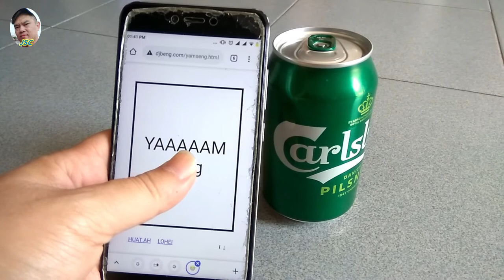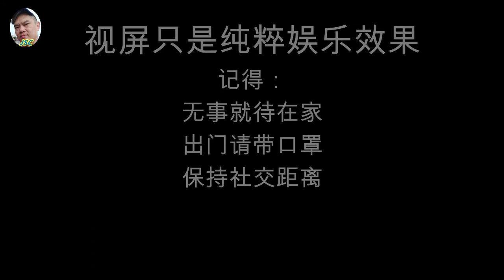往年的新年 VS 2021年的新年 Past CNY VS 2021 CNY 【疯癫搞笑的尝试 - 3】